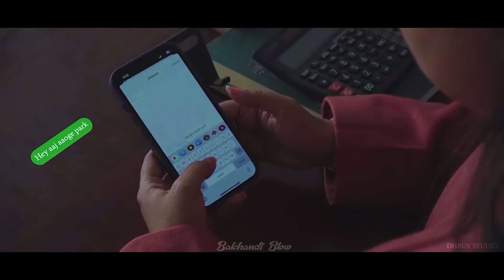Pre Wedding Bakhandi Blow | Devansh & Mallika | Best Pre Wedding Idea Concept 2024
Big Thanks To Dhruv Studio.